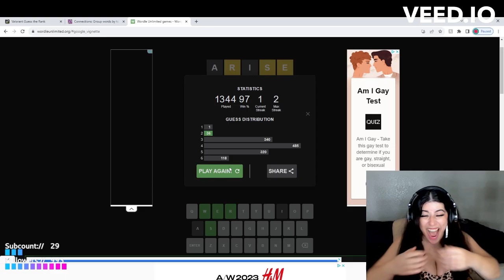WHEN YOUR FRIENDS TAKE YOUR MAIN (REAL)